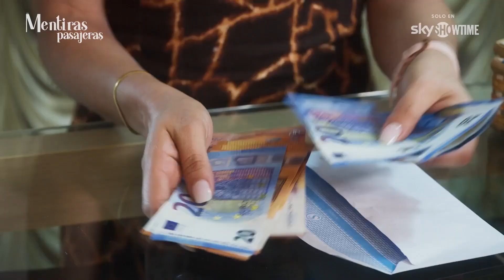Bande-annonce Mentiras pasajeras Créée par Nerea Castro, Pol Cortecans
9 octobre 2023 / 30 min / Comédie, Drame
Créée par Nerea Castro, Pol Cortecans
Avec Elena Anaya, Hugo Silva, Pilar Castro
Nationalité Espagne

Lucía est cadre dans une entreprise spécialisée dans les traitements de beauté. Le jour même où elle doit enfin recevoir une promotion bien méritée, elle est accusée d'espionnage industriel et licenciée.